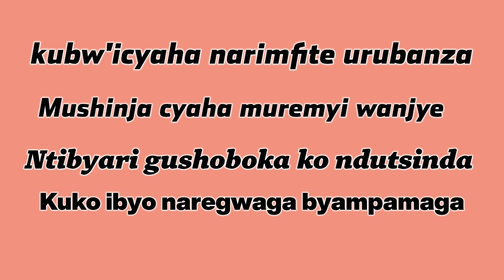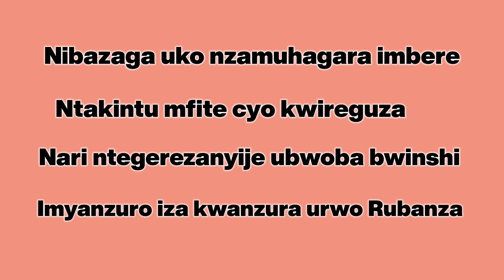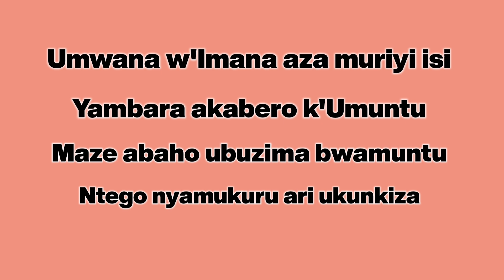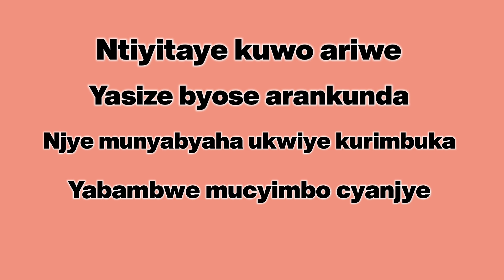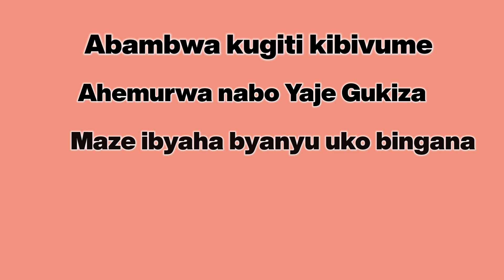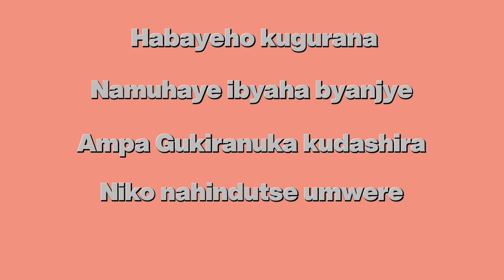Urubanza Lyrics - Gedeo BYIRINGIRO (Gospel Song)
Iyi ndirimbo ni imwe mundirimbo Zivuga Ukuri: uko  umuntu avuka ari umunyabyaha ndetse akaba afitanye urubanza n'Imana nuko akizera Christo Yesu wenyine wamutsindishirijwe imbere y'Imana ubwo yatsindwaga murubanza nuko igihano cyari cyimukwiriye Imana ikakibara ku Mwana wayo igashima kumuhanira ibyaha by'umuntu wese uzamwizera nuko akabarwaho ubutungane bw'Imana( Gukiranuka kw'Imana), akaba uwera n'Umuziranenge mu maso y'Imana, muri uko kumuhanira Gukiranirwa kwacu Christo: yarababajwe, arabambwa K'Umusaraba, arapfa nuko arazuka k'Umunsi wa gatatu akaba ari mw'Ijuru iburyo bwa Data.
Kwizera uku kuri bikaba bihagije ngo ube Umukiranutsi imbere y'Imana.
Ngubwo: Ubutumwa Bwiza bw'Ubuntu bw'Imana